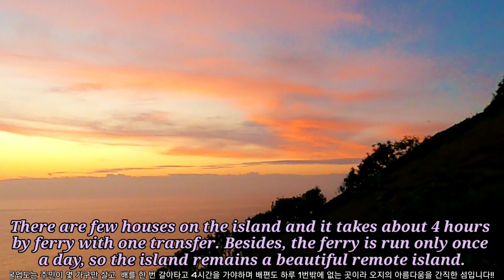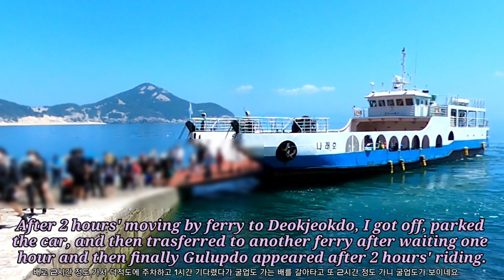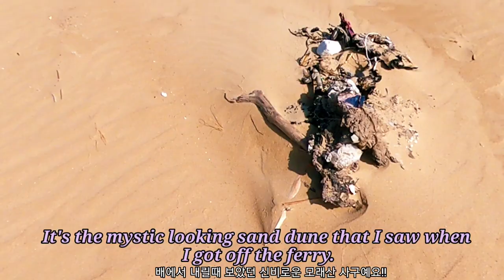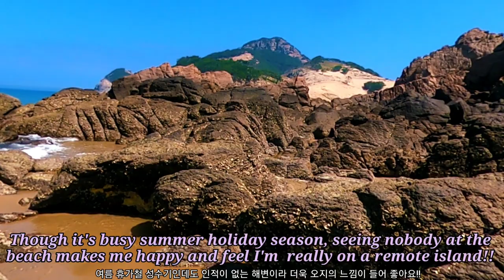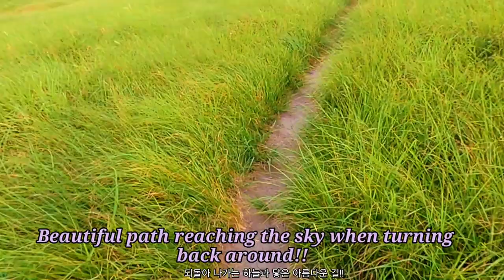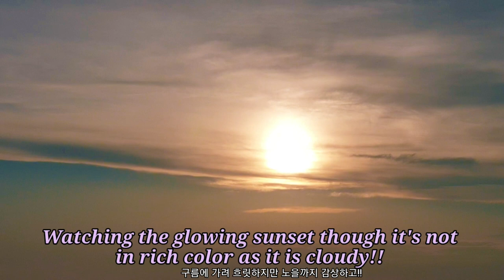Remote island of Korea Gulupdo Island - Mokgimi Beach and Holy land for campers, Gaemeori Grass Hill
This video shows a remote island of Korea, Gulupdo Island.  It shows Mokgimi Beach with unique sand dune Hills and a Holy land for campers, Gaemeori Grass Hill.  The island is so remote and naturally preserved that it is called Galapagos of Korea.